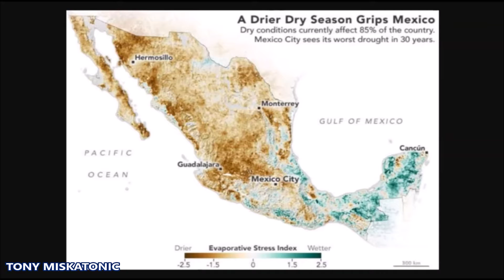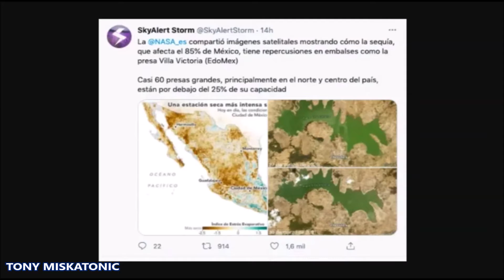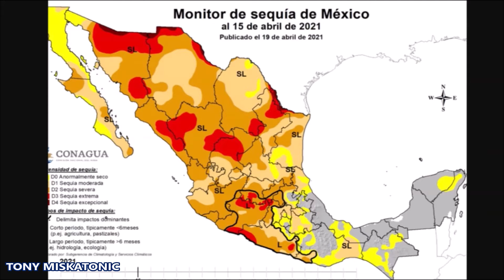NASA ALERTA QUE MÉXICO EN 2021 VIVE LA PEOR SEQUÍA DESDE 2011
“México está viviendo una de las sequías más generalizadas e intensas en décadas. Al 15 de abril de 2021, casi el 85 por ciento del país enfrenta condiciones de sequía. Grandes presas en todo México se encuentran en niveles excepcionalmente bajos, lo que agota los recursos hídricos para beber, cultivar y regar. El alcalde de la Ciudad de México la calificó como la peor sequía en 30 años para la ciudad, que alberga a unos 9 millones de personas”, explicó la NASA en un comunicado.